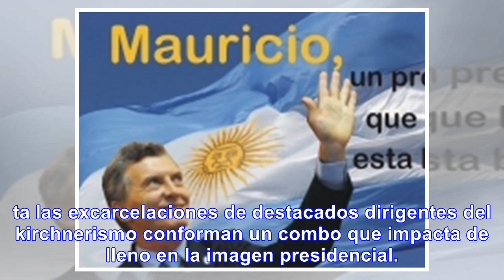Argentina: La pobreza baja, la oposición llora - Noticias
Baja de la pobreza: una buena noticia en el momento indicado para el Gobierno llegará al objetivo fi...